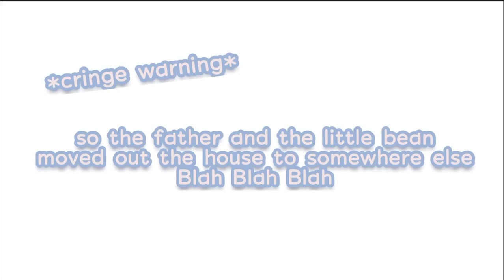Daddy’s home |meme| Part 2 | SERIOUS